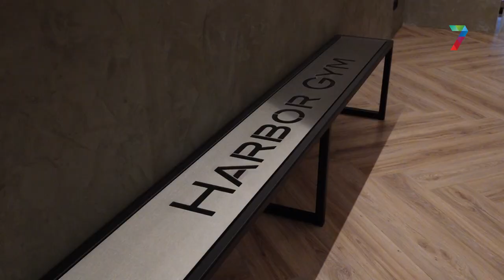"Met twee kratjes bier kun je ook sporten"